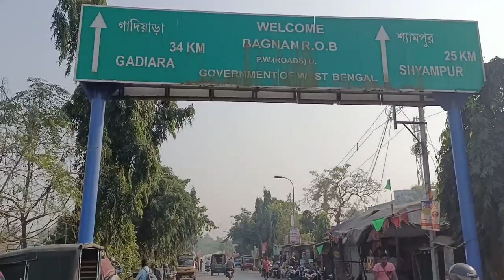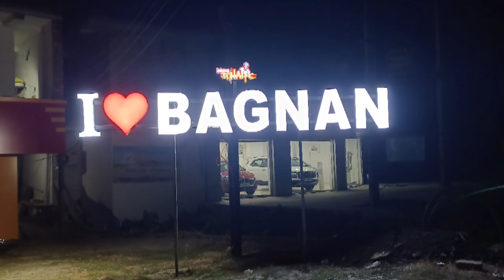Bagnan college 2022 ll Bagnan college vlog 12 // Bagnan college program